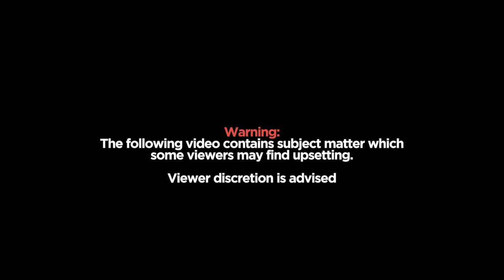A Friend of the Family: Jan Broberg Reveals How Accurate the True Crime Drama Really Is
Although Peacock’s new true crime drama, A Friend of the Family, dramatizes the story of Jan Broberg, she and executive producer Nick Antosca now reveal how shockingly accurate it really is. Many viewers might already have seen Netflix’s 2019 Abducted in Plain Sight; however, the documentary does not delve into the pure seduction and manipulation that Robert Berchtold (portrayed by Jake Lacy) put the Broberg family through. He kidnapped their daughter twice, when she was 12 and then again at 14. Jan Broberg and EP Nick Antosca spoke with Showbiz Cheat Sheet about why they chose to tell the story and how accurate A Friend of the Family is on Peacock.

thumbnail image:
- 'A Friend of the Family': Jake Lacy as Robert "B" Berchtold, Hendrix Yancey as Young Jan Broberg (Erika Doss/Peacock)